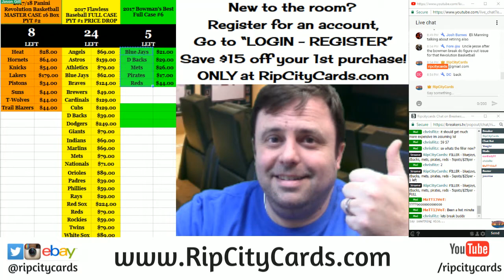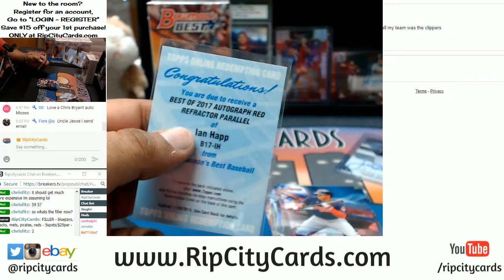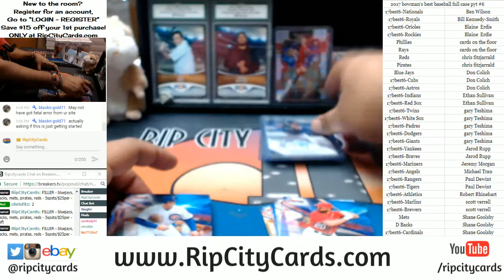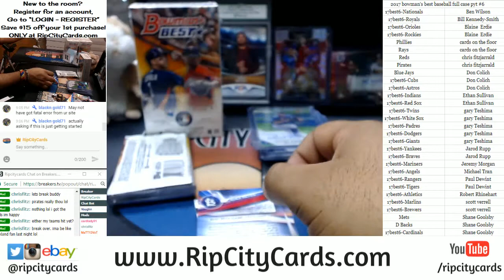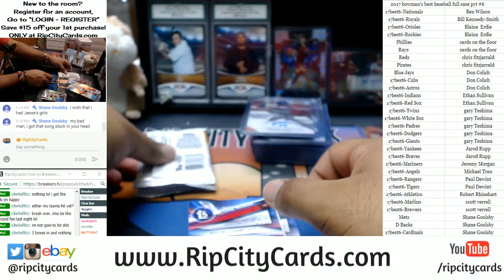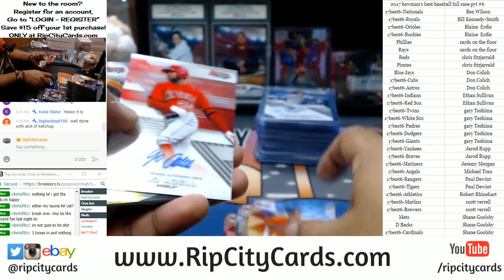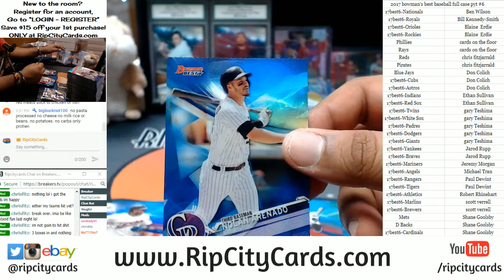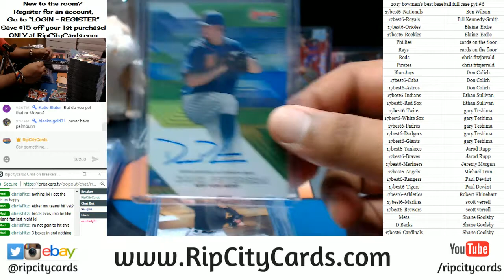2017 Bowman's Best Baseball Full Case PYT #6 RCC 01112018